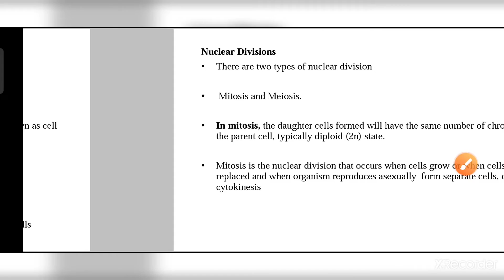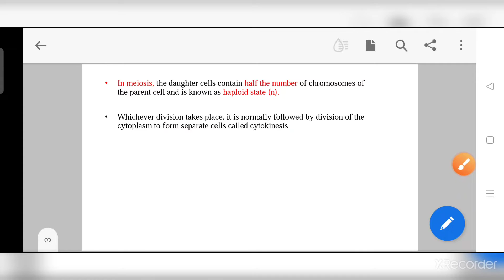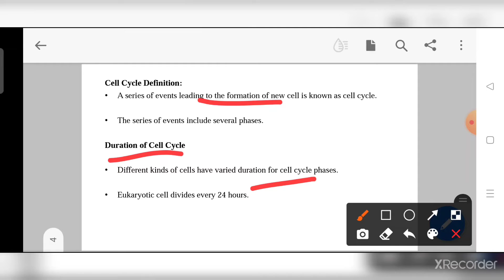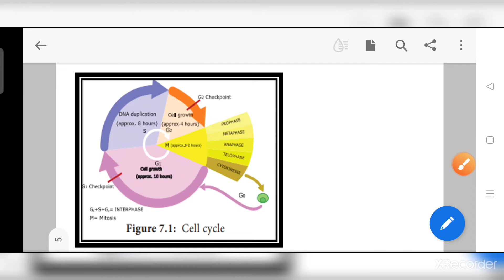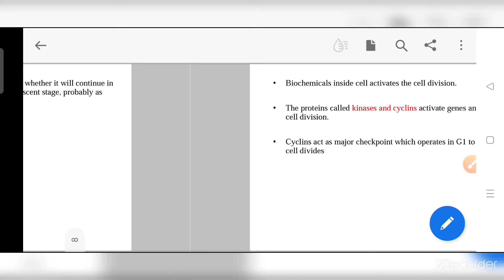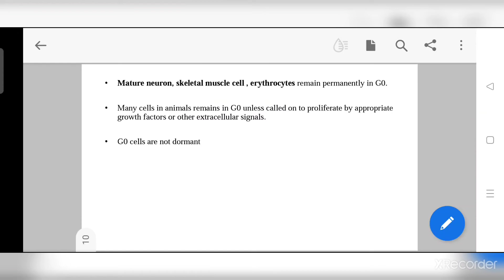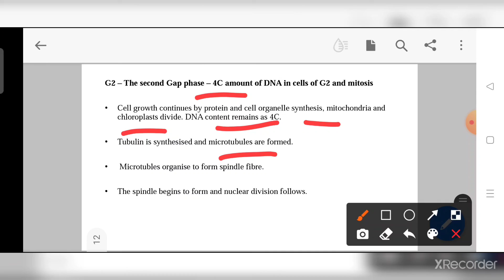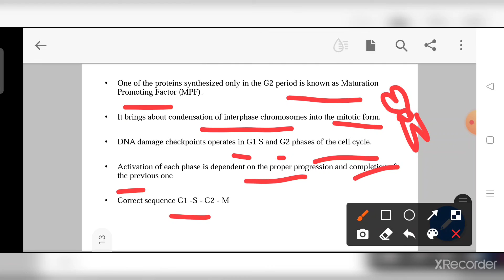NEET biology Cell cycle and cell division explain in tamil Part 1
neet/jipmer/aiims biology notes with onewords- reproduction 2

NEET biology- Development of anther

- NEET biology - Development of male gametophyte